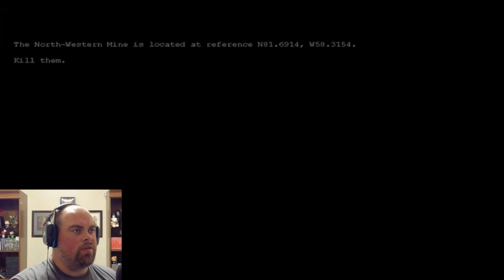Puzzling Platformer - PENUMBRA REQUIEM